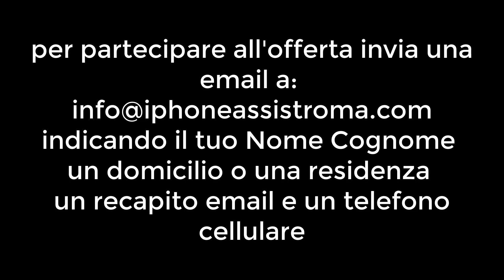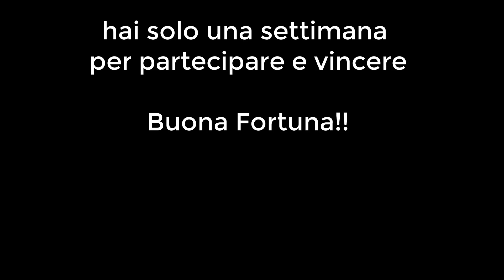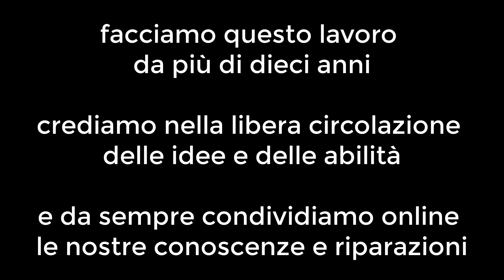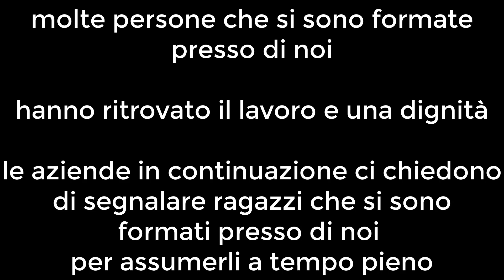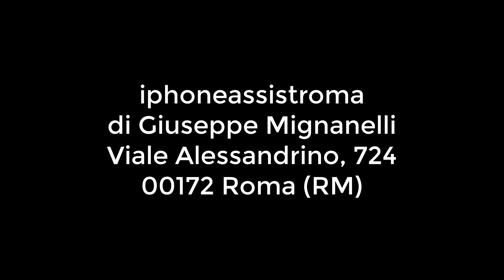Concorso Scontato del cinquanta per cento per Tecnici di Laboratorio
Concorso Scontato del cinquanta per cento per Tecnici di Laboratorio @iphoneassist